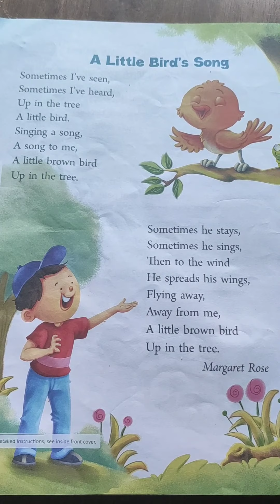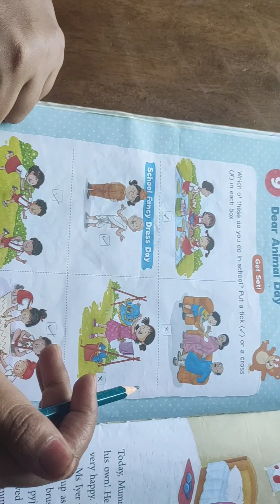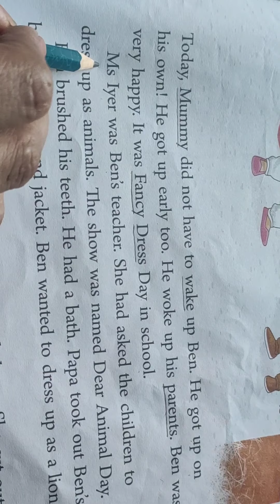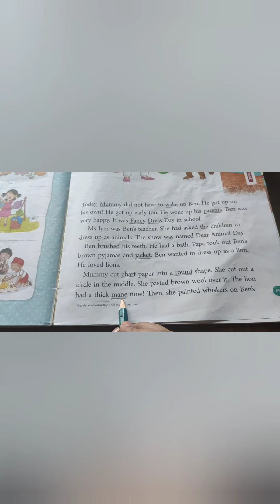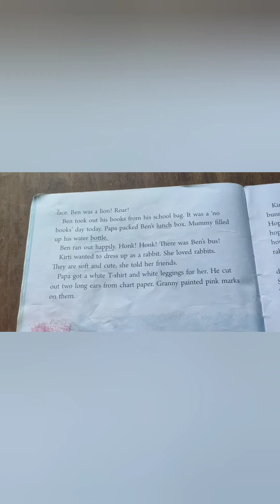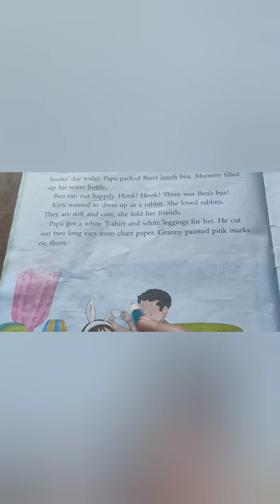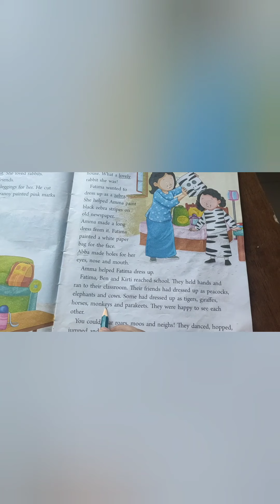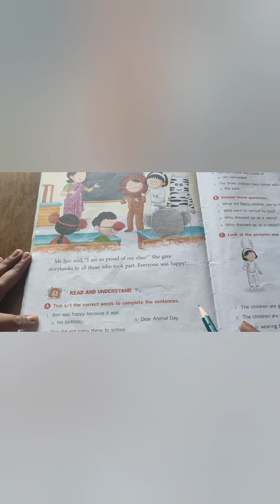CLASS 1 - ENGLISH 28 - TOPIC : DEAR ANIMAL DAY